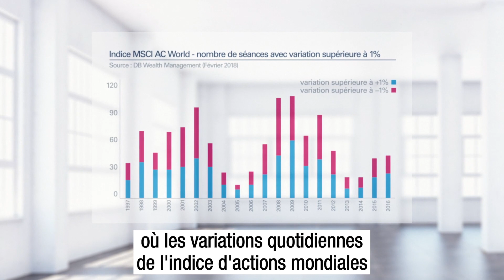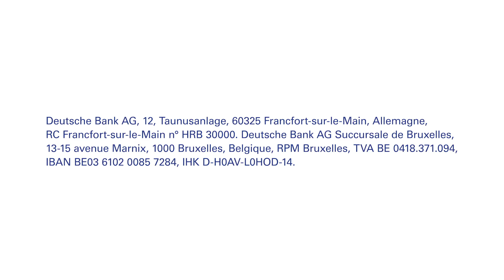| DB Market Update | Fin de la tendance haussière ou opportunité d’achat ?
Après avoir démarré le mois de janvier en trombe, les bourses mondiales ont dû faire face à des turbulences. Ce regain de volatilité était attendu, mais de nombreux investisseurs n’étaient plus habitués à de telles conditions de marché, étant donné la période exceptionnellement calme observée en 2017. S'agit-il dès lors d'une correction temporaire ou d'un retournement de tendance ?